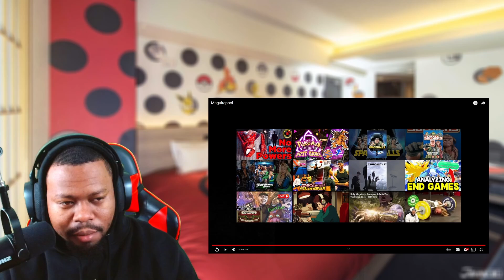Stacz Reactz - I forgot the part where that was his problem - Migurepool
What it do stacz crew! I appreciate you guys for stopping by the video and checking us out today. This is my second skit on this channel but I feel like it’s the first! I hope you guys enjoy it!  Check the links below if you guys want to get in touch with me through social media.

twitch twitchstreamer twitchaffiliate youtube youtuber pokemon kingdomhearts finalfantasy blm blerd blackfathers blackgamers, spider man,no way home,bully maguire,put some dirt in your eye,put some dirt in your eye meme,put some dirt in your eyes scene,tobey maguire,tobey maguire spider man no way home,tobey maguire paparazzi,fix this damn door meme,fix this damn door spiderman,spider man 3,spiderman 3 black suit theme,stacz reviews,stacz reactz,kidstacz